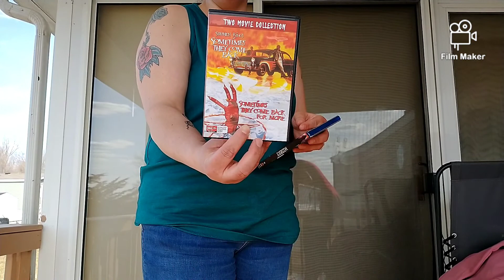Recent Gamer/DVD Grabs & Blu-ray Buys + More! (BASS PRO SHOPS Edition) 3/22/21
Made with Film Maker! Charles and Jenn are back with a special Fishing Edition of Grabs! enjoy. Music was for free use on Film maker.

Music in video was for free use with
Film Maker App Below :